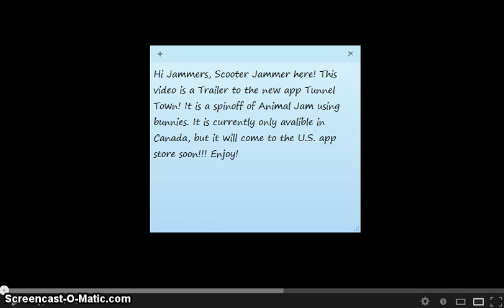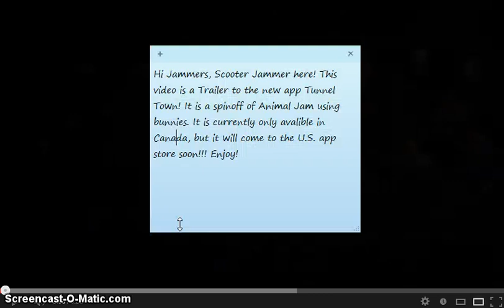Tunnel Town Trailer